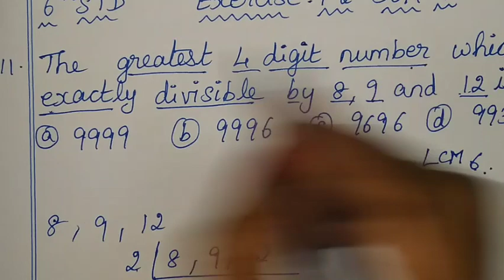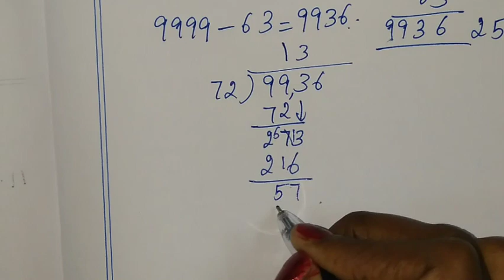6th maths tamil Term 2 Chapter 1 ( Numbers ) exercise 1.2 sum 11 TN samacheer class 6 maths ex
TN Samacheer class 6 maths Term 2 Chapter 1 new syllabus ( numbers ) exercise 1.2 sum 11 6th standard std maths tamil explained by sridevi mam